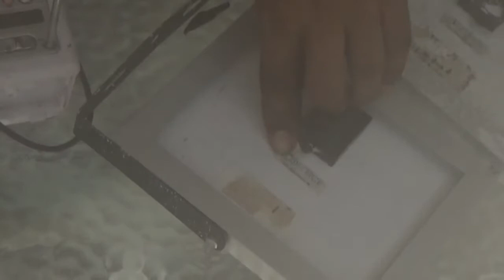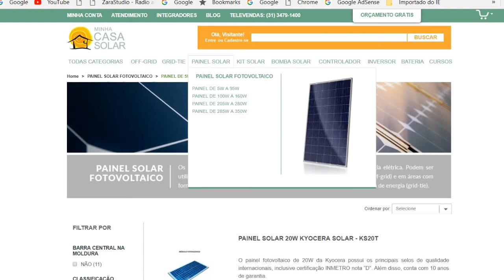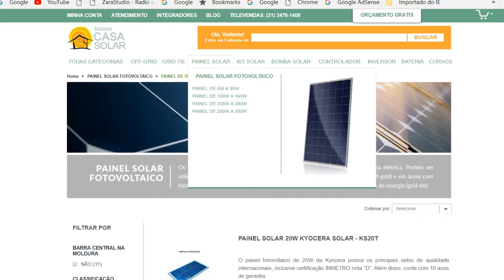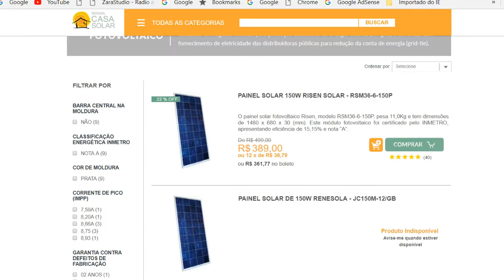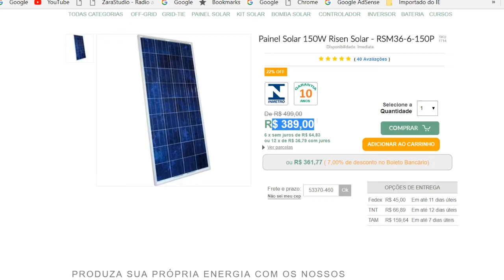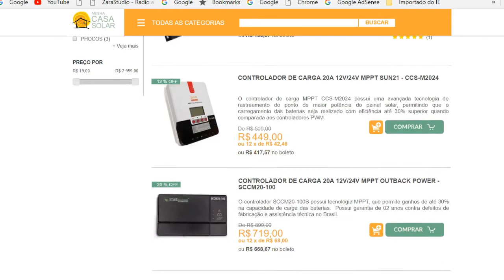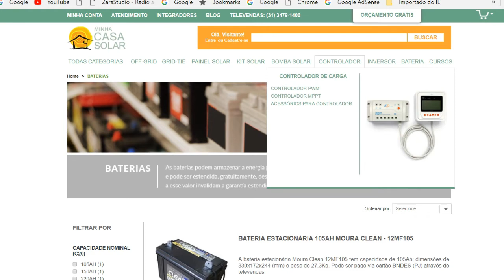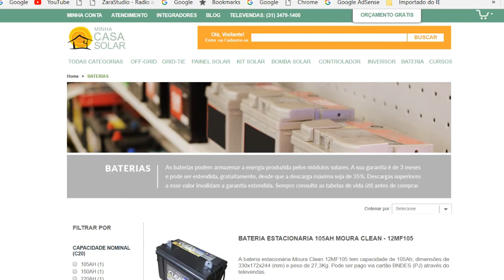Energia Solar Ligando Eletros direto no Painel Solar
Olá amigos e amigas do meu Canal, como você está? Espero Que estejas bem.
Neste vídeo vou falar e mostrar na prática a ligação de eletrônicos,  LED e Rádio Portátil .
Vou usar um multímetro para medir amperagem e voltagem do painéis solar, e verificar Qual a melhor opção, paralelo ou em serie...
Espero Que você goste, Se gostou lembra do like, Valeu!
vamos assistir?
Me adicione no Facebook e Insta gram

Energia Solar Residencial | Portal Solar - Tudo sobre Energia Solar
Ligar Som Na Energia - Acessórios para
Como ligar um aparelho de som (mini system) na energia solar
Rádio Portátil Semp Toshiba, AM/FM, USB e CD
Com um som portátil você leva seu aparelho de som pela casa toda e com os modelos de mini system e micro system você conta com muito mais potência de som para reuniões entre amigos e familiares. Além disso, recarregue seu iPhone, iPpad e iPod diretamente no dock station, que era o que faltava para você ouvir suas músicas com muito mais volume